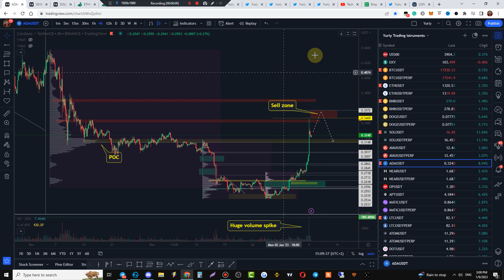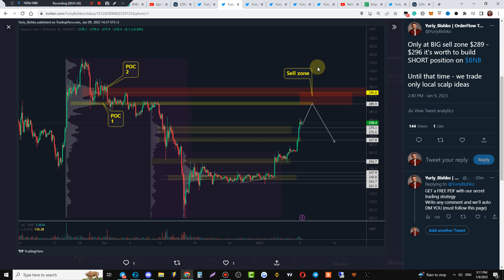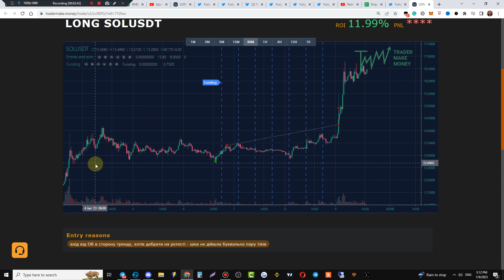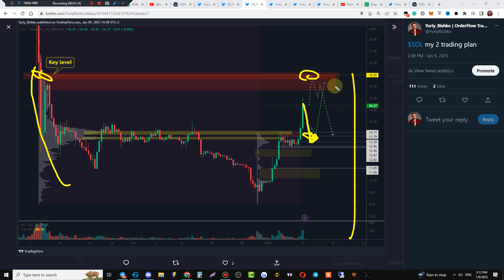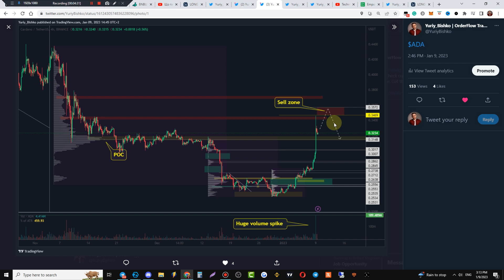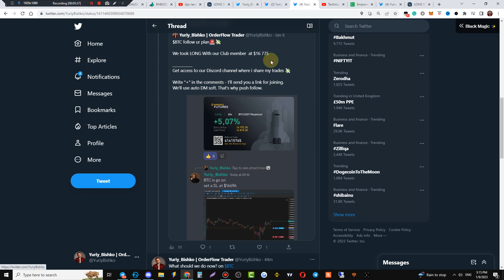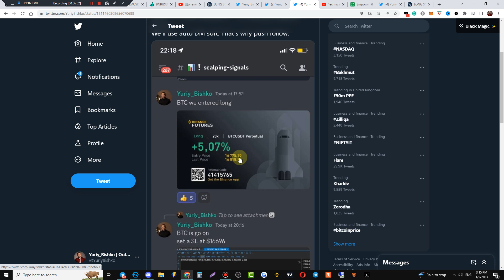ADA, BNB, ETH, BTC and SOL reached all targets. Where to open new trades. Technical analysis.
➡️ Get FREE alerts, market analytics, and FREE educational lessons in our DISCORD

$3000 Welcome Bonus for our clients

🟢Download ATAS trading platform to use the CUMULATIVE DELTA indicator 👉🏻 100% Free FOR the crypto market. Windows only.